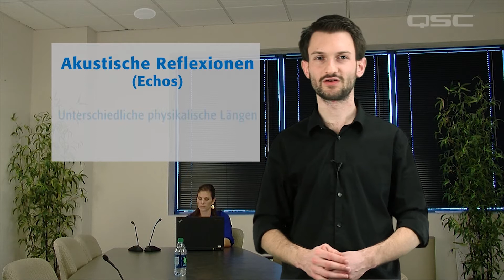Q-SYS Training -- Telephony Deployment: Intro to Acoustic Echo Canceler GE